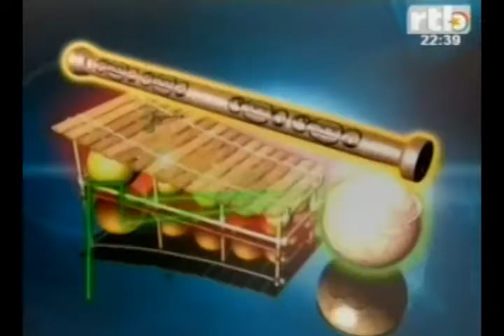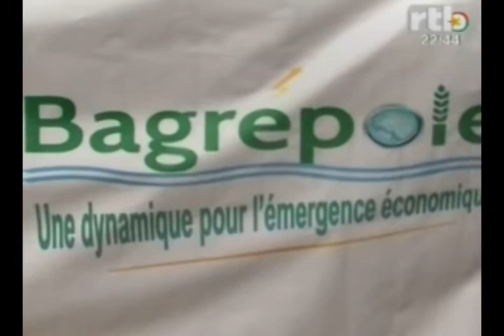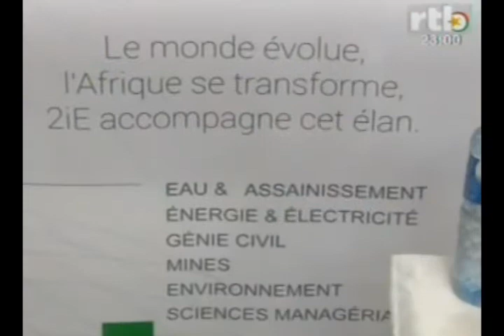RTB Edition de 20h du JT du mercredi 30 avril 2014